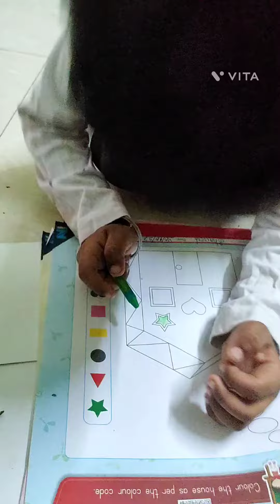Sharkutty colouring shapes🥳 | kids colouring activity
Sharkutty colouring shapes🥳 | kids colouring activity | kids activities| kids drawing